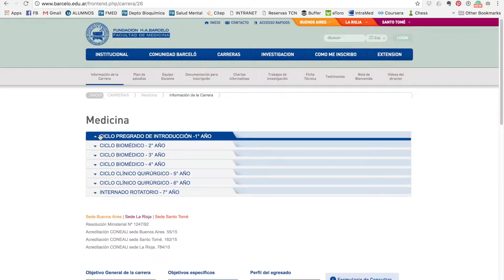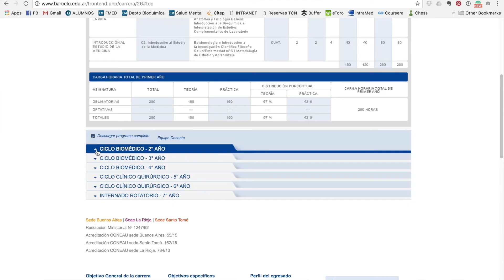Um Brasileiro na Argentina / Ep.#48 - Medicina na Barceló!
Fala, gurizadinha! Tudo certo?
E nesse vídeo falamos da faculdade particular mais procurada pelos brasileiros aqui em Buenos Aires quando o assunto é Medicina!
A Fundación Barceló é uma baita opção para quem prefere a comodidade de uma faculdade privada e é claro que a EducAR, especialista em intercâmbio com a Argentina, pode trazer vocês com tudo pronto para iniciar os estudos aqui! Bom, bonito e barato!

Como prometido, aqui vai o link para o plano de estudos

E os requisitos para inscrição no pregrado da Medicina:
Pagamento da matrícula
Pagamento da primeira mensalidade
Pagamento do curso de espanhol online oferecido pela universidade obrigatório para alunos estrangeiros.
Documentação detalhada e solicitada pela equipe da EducAR.

Vem com a gente pra Argentina!